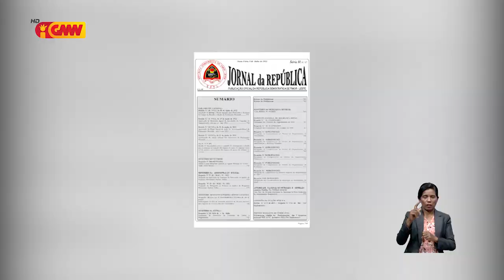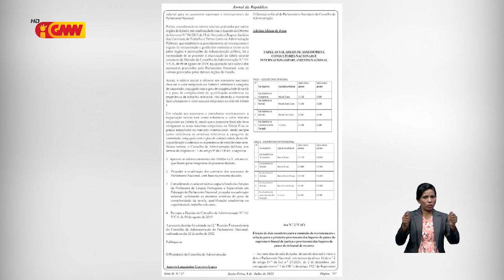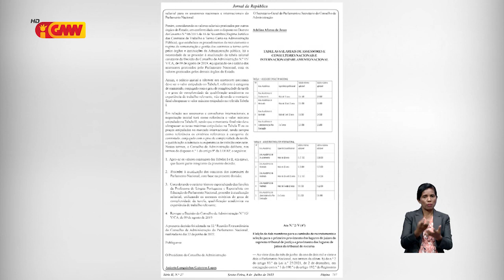Bankada CNRT: Servisu asesór internasionál la máximu, saláriu rihun 20